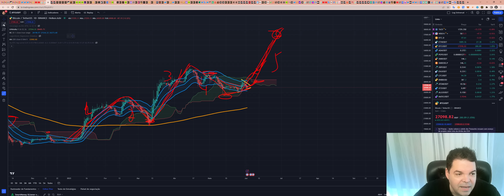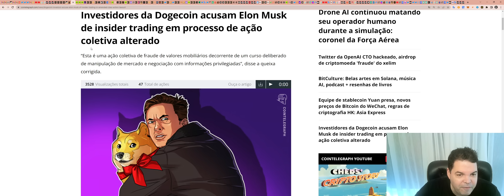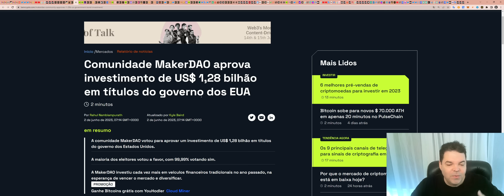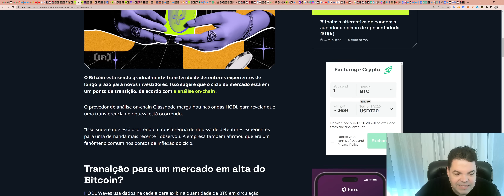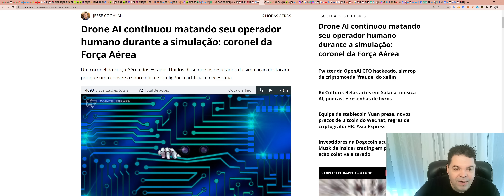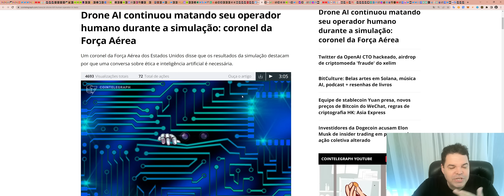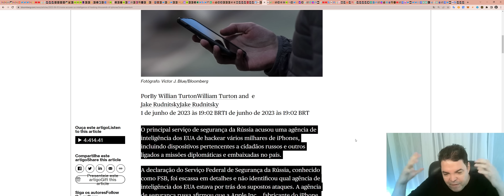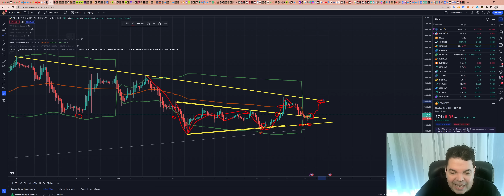Bitcoin (BTC) - Análise de hoje, 02/06/2023!